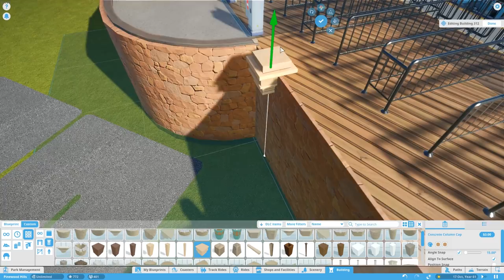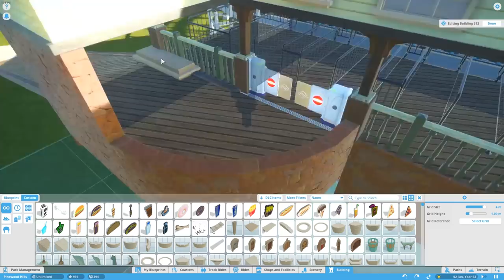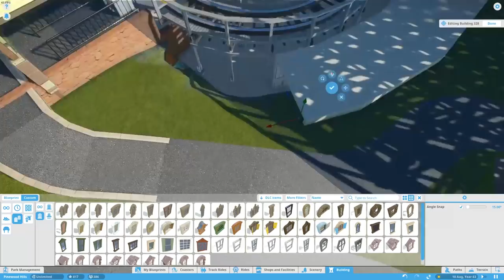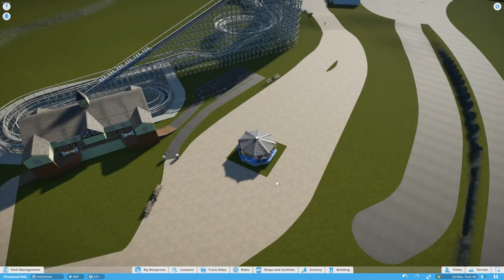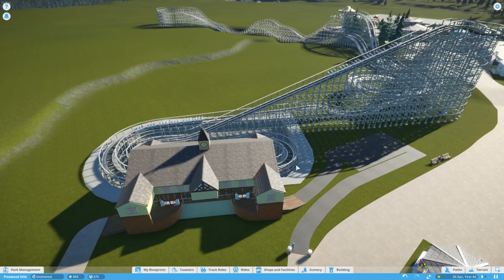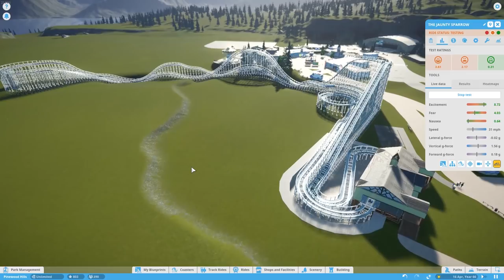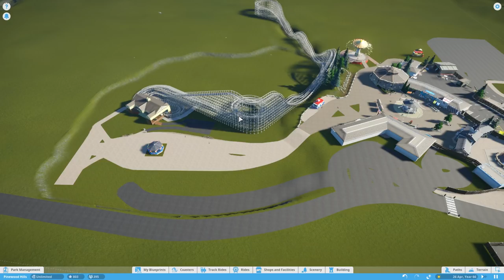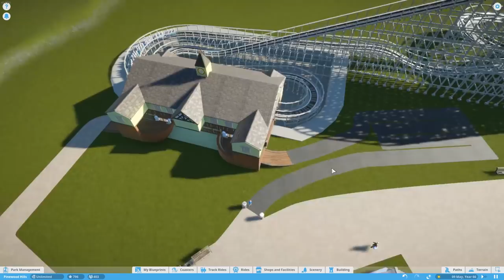🌲 Wooden Coaster Update ft. Mike Sheets! | Pinewood Hills | Let's Play Planet Coaster #13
Pinewood Hills is a small picturesque amusement park situated in the beautiful pine forests of England. In this episode, we are joined by Mike 'nSeven/Ilyxr' Sheets, one half of 'BroCoaster' who has 'fixed' our wooden coaster. We chat about Theme Park design, the state of the game and plumbers!